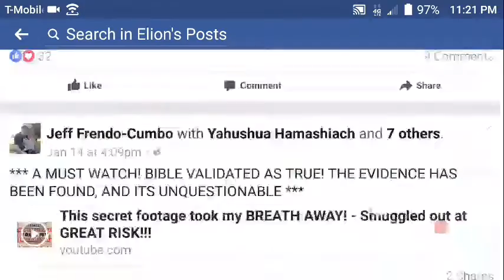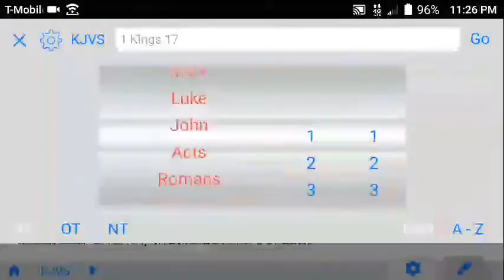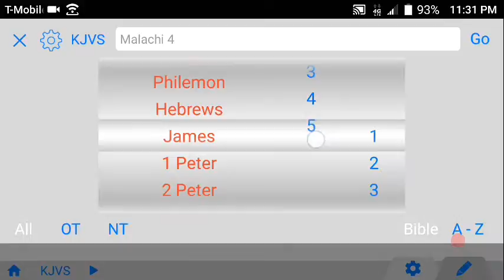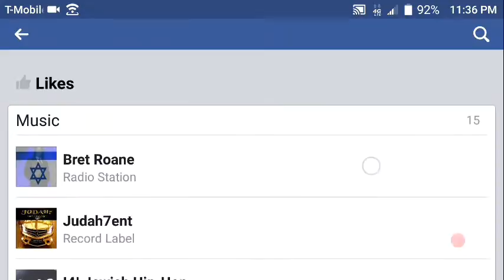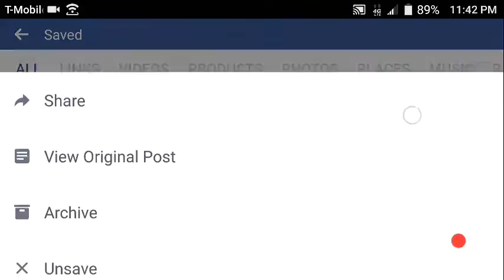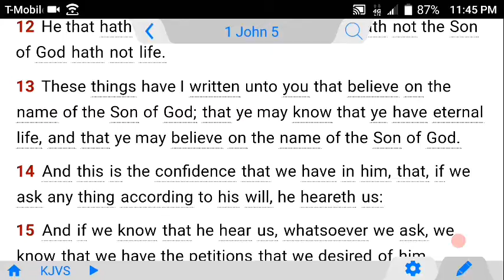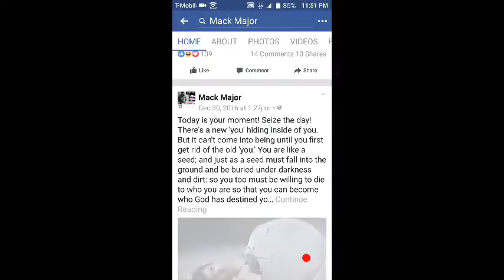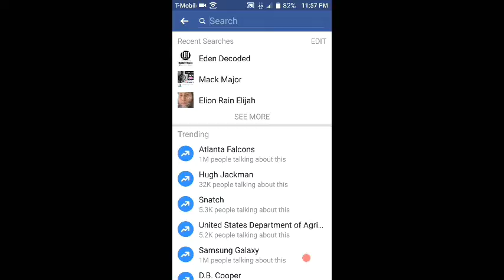Beware of these Facebook pages